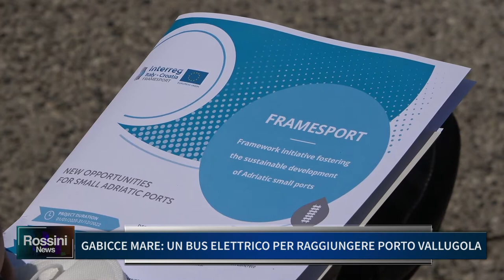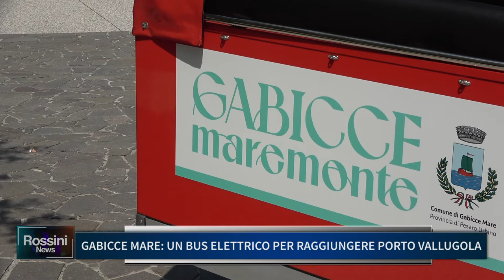GABICCE MARE : UN BUS ELETTRICO PER RAGGIUNGERE PORTO VALLUGOLA